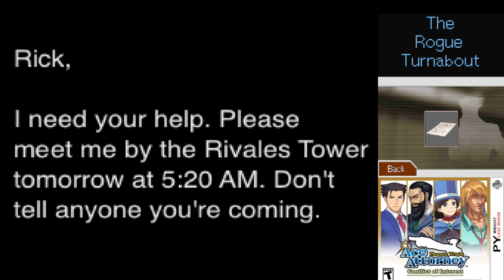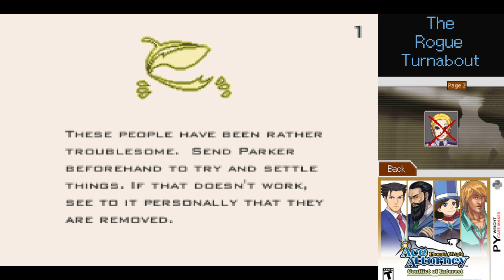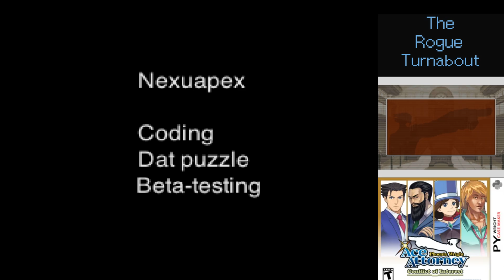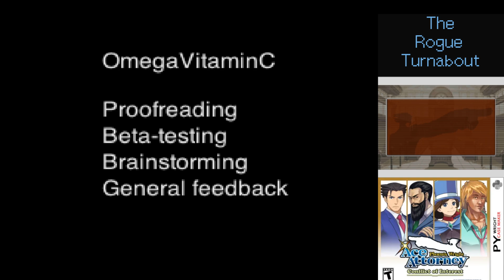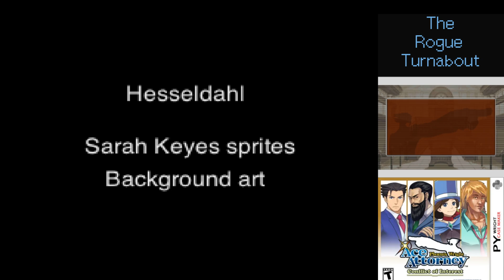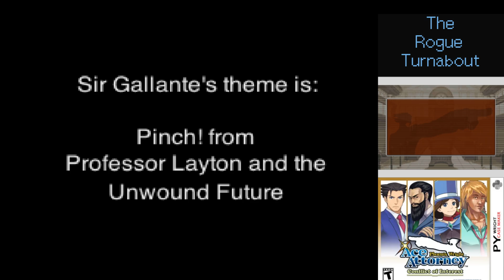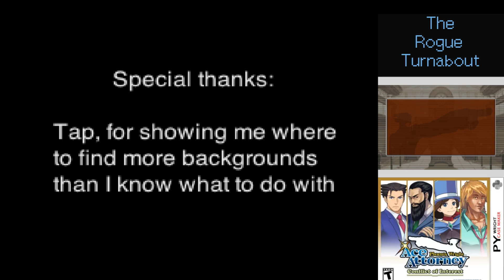Ace Attorney: Conflict Of Interest [9] | A Battle Of Wits Against The Knight Templar